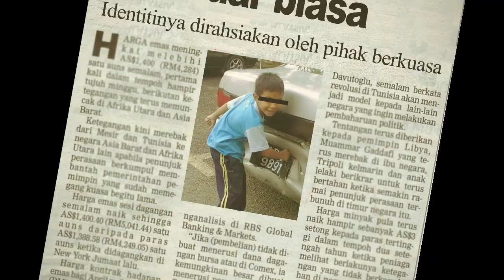X - Power Cafe "Si Guntur".mov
TVC ini dihasilkan oleh pelajar Fakulti Teknologi Kreatif & Artistik , UiTM Puncak Perdana.

Pernahkah anda mengetahui tentang hikayat Si Guntur?
Siapakah Si Guntur?
Apakah cerita di sebalik kisah Si Guntur?
Semuanya terjawab didalam TVC ini.

Idea Asal : Muz Amer
Penerbit : Muz Amer
Pengarah : Muz Amer
Pen. Pengarah : Fazarizwan Fajarudin, Azizul Hafiz dan Muhammad Idham
Pengarah Sinematografi : Muhammad Idham Mad Din dan Fazarizwan Fajarudin
Jurukamera : Muhammad Idham dan Fazarizwan Fajarudin
Editor: Fazarizwan Fajarudin